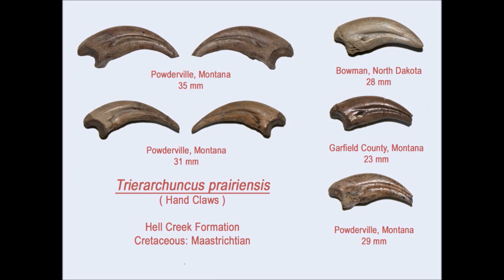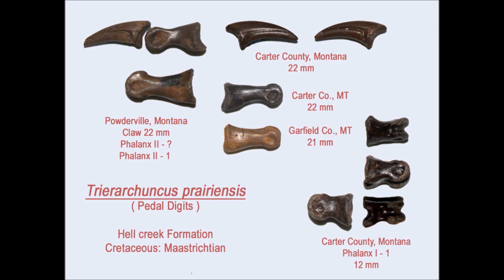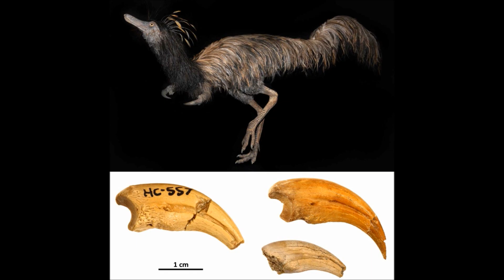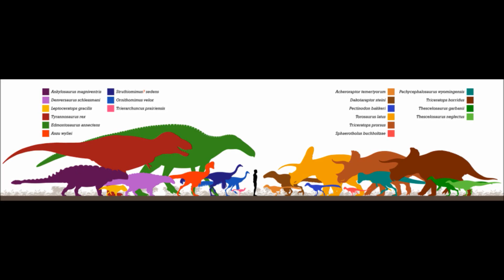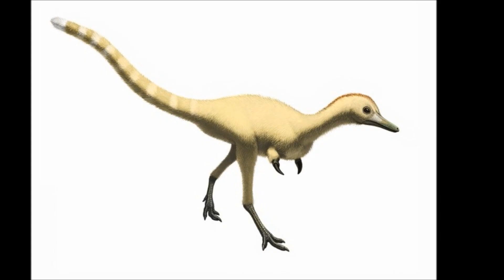Prehistoric Breakdown: Trierarchuncus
66 million years ago, a time of mighty dinosaurs including the famous Tyrannosaurs Rex. One of which is guarding her nest, but she is not alone, close by is the elusive Trierarchuncus.
00:00 Narrative
08:25 Breakdown